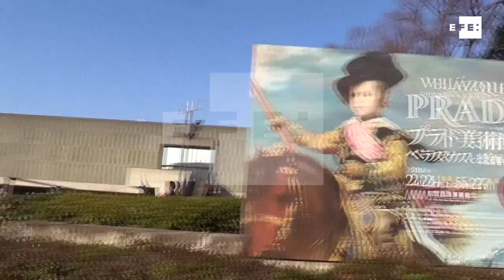Velázquez deslumbra en la primera gran exposición del pintor en Japón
Tokio (Japón), 23 feb (EFE).- (Imagen: Edurne Mrillo). "El príncipe Baltasar Carlos a caballo" o "El niño de Vallecas" son dos de las grandes obras de Velázquez que el público japonés puede disfrutar en Tokio por primera vez en una gran retrospectiva, con cuya inauguración arrancaron hoy las celebraciones por los 150 años de relaciones entre España y Japón.